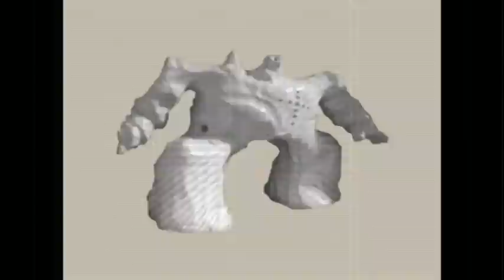"Superhero" video promo Frantic 2006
video promo realizzato  da Domingo Bombini, Marfmoovie  ,Frantic music.